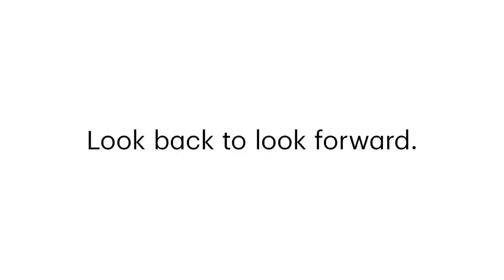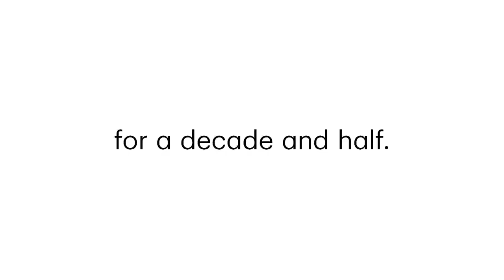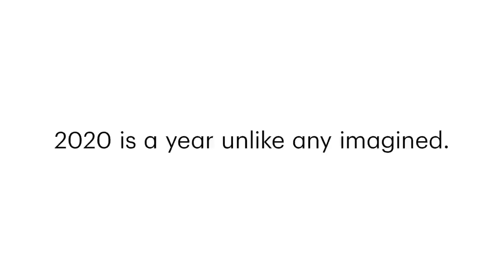Look Back to Look Forward | Shaw Contract Design Awards 2020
Design is powerful in the impact it has on people and planet for good. Our Design Awards program has celebrated these powerful impacts for the past 14 years. It recognises projects that are not just beautifully designed, but those that make a social impact on the community and on the occupants of the space.